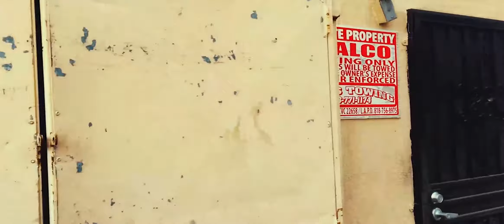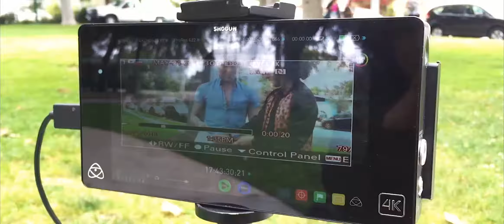WE ARE LOVED - Behind The Scenes EXCLUSIVE with Kenny Peavy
EXCLUSIVE: We Are Loved, Behind-The-Scenes with the full Cast & Crew.

Nominated for FIVE (5) 168 Awards in 2016.

Winner of the 2016 Audience Favourite Award!

Special Thanks to Kenny Peavy, Jon Robert Hall, Sharelle Hall, Aaron Mapleback, Zachary Jaydon, Jaakko Manninen, & PopWrapped Entertainment Group for making this project possible.

ALLEGENTSIA PRODUCTIONS